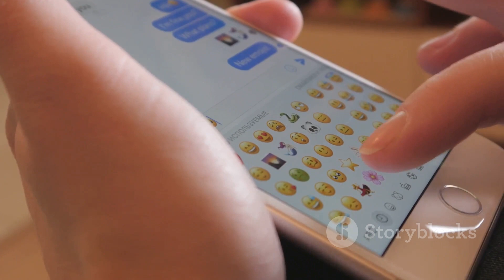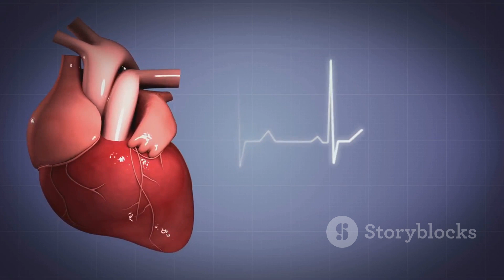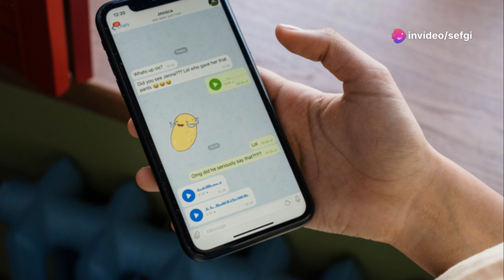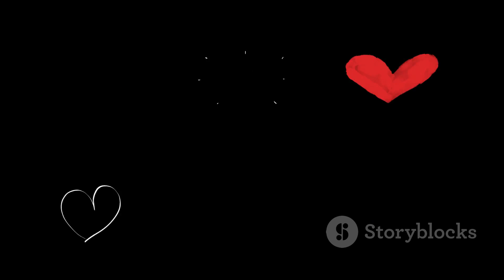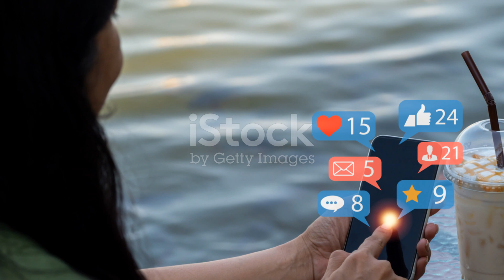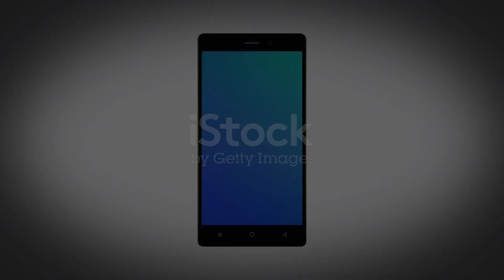Origin of the Heart Emoji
Explore the fascinating journey of the heart emoji, a simple yet profound symbol that has revolutionized digital communication. From its origins in 1990s Japan to becoming a global icon, the heart emoji has transcended language and cultural barriers, evolving into a universal symbol of love, affection, and human connection. This video delves into how the heart emoji adds emotional depth to our digital interactions, transforming simple messages into expressions of empathy and unity.

Discover the different colors and styles of heart emojis and their nuanced meanings across various platforms. Learn about its impact on social media, marketing, and beyond, highlighting its role in connecting people across the globe. Whether it's expressing romantic love, gratitude, or support, the heart emoji continues to adapt, mirroring our changing relationship with technology and each other.

00:00:00 A Universal Symbol of Love
00:00:31 "Kaomoji" and the Birth of the Heart
00:01:50 From Pixels to Platforms
00:03:04 Decoding the Variations
00:04:10 A Modern Language of Love
00:05:21 Beyond Words
00:06:34 Beyond Romance
00:07:55 An Ever-Evolving Symbol
00:08:54 Connecting Hearts Across the Globe
00:09:43 A Testament to Human Connection
00:10:42 A Timeless Emblem of Affection